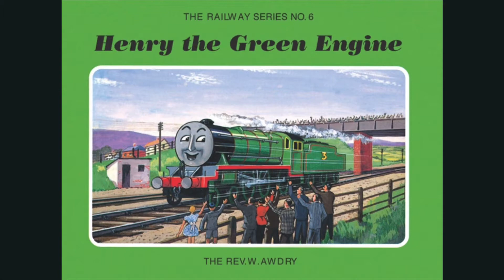Percy and the Trousers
Story 4 of Book 6, Narrated by Michael Angelis.

Audio provided by Thomas Audio Archives.

High quality illustrations by C. Reginald Dalby provided by TheUnluckyTug.

This video is meant for a general audience. Both children and adults can enjoy it.